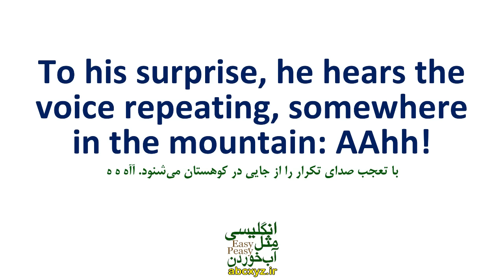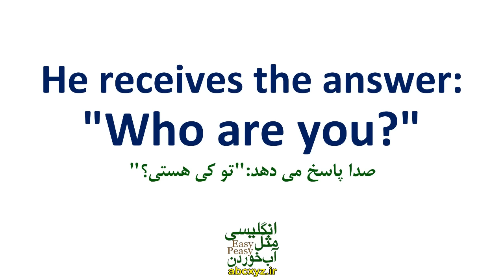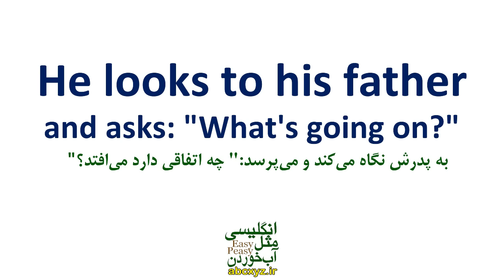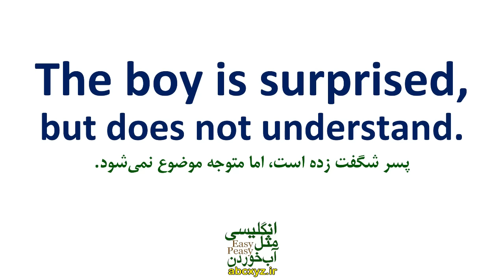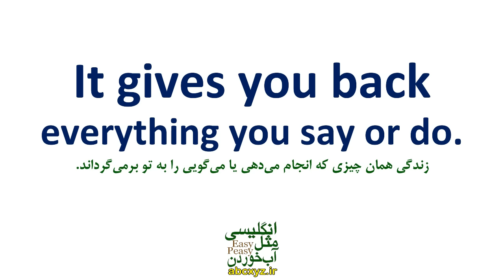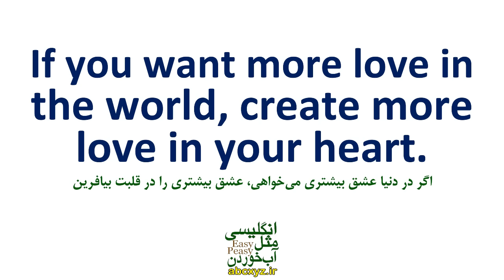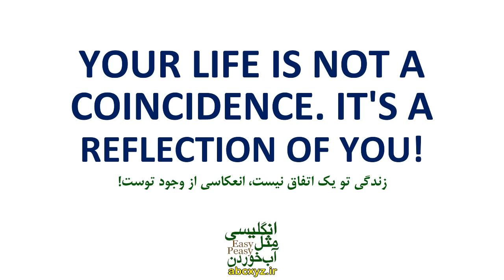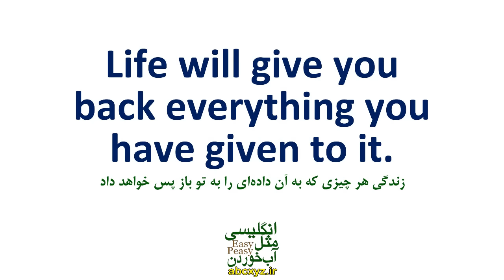داستان کوهستان یادگیری انگلیسی با داستان انگلیسی و معنی فارسی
در این درس داستان کوتاه انگلیسی با معنی فارسی کوهستان را با متن انگلیسی و ترجمه فارسی و تلفظ درست انگلیسی تقدیم شما عزیزان نموده ایم که با تمرین و استفاده از این درس بتوانید تقویت انگلیسی با داستان را داشته باشید و از این رهگذر انگلیسی تان را بهبود ببخشید.داستان انگلیسی کوهستان ماجرای پسری همراه با پدرش است که در کوهستان پیاده روی می کردند که ناگهان پسر به زمین می خورد و آسیب می بیند و نا خود آگاه فریاد می زند: "آآآه ه ه ه ه"
با تعجب صدای تکرار را از جایی در کوهستان می شنود. "آآآه ه ه ه ه"
با کنجکاوی، فریاد می زند:"تو کی هستی؟"
صدا پاسخ می دهد:"تو کی هستی"
سپس با صدای بلند در کوهستان فریاد می زند:" ستایشت می کنم"
صدا پاسخ می دهد:" ستایشت می کنم"
به خاطر پاسخ عصبانی می شود و فریاد می زند:"ترسو" و ادامه ی ماجرا که در این ویدیو مشاهده خواهید کرد.
بخشهای مختلف داستان انگیسی با معنی فارسی کوهستان
00:00 Mountain Story معرفی داستان انگیزشی کوهستان با معنی فارسی
00:19 داستان انگیزشی و آموزشی برای یادگیری انگلیسی با ترجمه فارسی داستان کوهستان
00:36 A son and his father were walking داستان برای یادگیری انگلیسی با معنی
03:06 To his surprise, he hears داستان انگلیسی با ترجمه فارسی برای یادگیری زبان
04:49 Curious, he yells داستان آموزشی برای تقویت زبان انگلیسی با تلفظ درست
05:47 He receives the answer سریعترین روش یادگیری انگلیسی با داستانهای جالب
07:16 And then he screams to the mountain داستان انگیزشی کوهستان با معنی و تلفظ درست
08:21 The voice answers بخش بعدی از داستان انگلیسی برای یادگیری زبان با داستان
09:07 Angered at the response یادگیری انگلیسی با داستان آموزنده
10:18 He receives تقویت انگلیسی با داستان صوتی
11:06 He looks to his father آموزش و یادگیری انگلیسی با داستان
12:06 The father smiles and says داستان انگیزشی برای موفقیت در یادگیری زبان
13:07 Again the man screams یادگیری سریع انگلیسی با داستان
14:00 The voice answers پادکست انگلیسی با معنی فارسی
14:53 The boy is surprised یادگیری انگلیسی با داستان های آموزنده
15:45 Then the father explains یادگیری انگلیسی با داستان زبان اصلی و زیرنویس و معنی فارسی
17:28 It gives you back آموزش انگلیسی رایگان با پادکست انگلیسی
18:40 Our life is simply a reflection of our actions یادگیری سریع ریدینگ انگلیسی با داستان
19:49 If you want more love in the world تقویت رایتینگ با داستان انگلیسی
21:13 If you want more competence in your team تقویت لیسنینگ با داستان های انگلیسی
22:31 This relationship applies to everything آموزش رایگان انگلیسی با داستان های کوتاه
24:03 Life will give you back everything you have given to it. نتیجه گیری داستان به انگلیسی
25:10 YOUR LIFE IS NOT A COINCIDENCE گفته های ارزنده برای یادگیری زبان
26:11 تقویت انگلیسی با داستان انگلیسی کوهستان با معنی فارسی
28:53 بهترین روش برای یادگیری سریع انگلیسی
28:58 سپاس برای همراهی و حمایت انگلیسی مثل اب خوردن